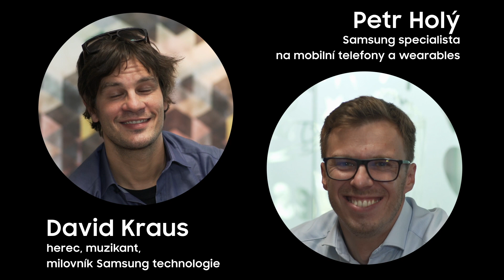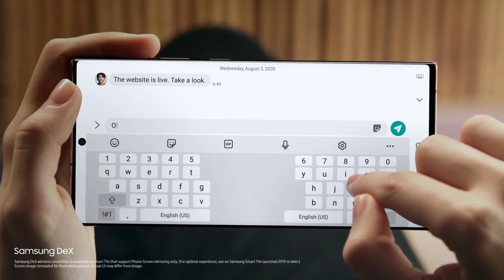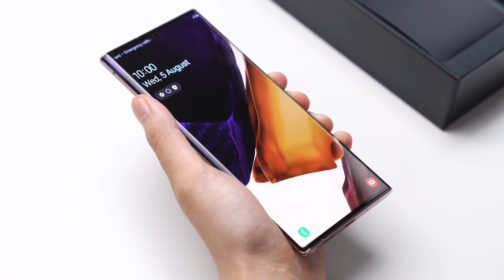Samsung Explorer: Galaxy Note20 – Tips & Tricks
Chcete z Galaxy Note20 dostat to nejlepší? V našem pořadu Samsung Explorer vám prozradíme skvělé tipy, jak na to.

Na co se v "Samsung Explorer: Galaxy Note20 – Tips & Tricks" můžete těšit?

0:16 - 1:13 Ovládání gesty
1:14 - 1:59 Laserové ostření
2:00 - 2:59 Bezdrátový DeX + Funkce Miracast
3:00 - 3:40 Funkce Volání a zprávy v dalším zařízení

Kdo vás dílem provází?

David Kraus - herec, muzikant a milovník technologií
Petr Holý - Samsung specialista na mobilní telefony a wearables

Důležité odkazy, které se můžou hodit

Twitter našem pořadu Samsung Explorer.